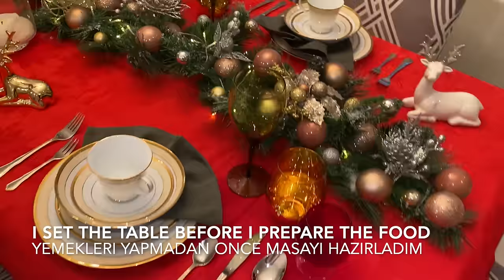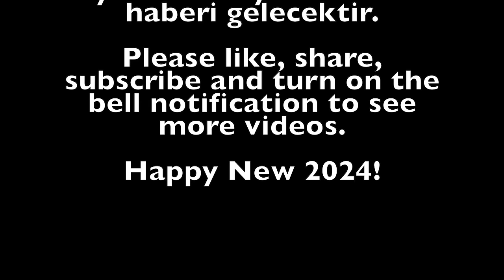Trifle, Perfect for New Year's Dinner, Yilbasi Tatlisi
Hello to all of you from the “Fiddler in the Kitchen”. In this channel, I will be sharing my cooking, high-end home, garden decor and tablescaping on budget with thrifted items, my violin playing and  days in the life vlogs. I love my cosy home that smells beautiful food and pastries all the time! Sharing these with you is my favourite hobby.

Hepinize “Mutfaktaki Kemancı”dan merhaba. Kanalımda sizlerle yemeklerim,  bütçeye uygun alışverişlerle modern ev, bahçe dekoru ve masa düzeni ile hayattan bir gün temalarıyla yaptığım vloglarımı paylaşıyorum. Sıcacık bir atmosferiyle her zaman enfes yemekler ve hamur işleri ile mis gibi kokan evimi sizlerle paylaşmak en sevdiğim hobim.

LETS BE FRIENDS on Instagram: fiddler_in_the_kitchen